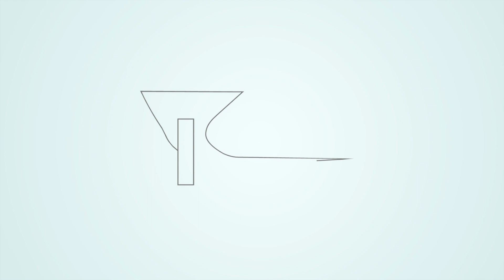Different Kinds of Lazy | Uk App Developer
Different Kinds of Lazy (The Daily Overpass #358)

Today, I will talk about the different kinds of lazy and my different kinds of lazy.

So...

Or...